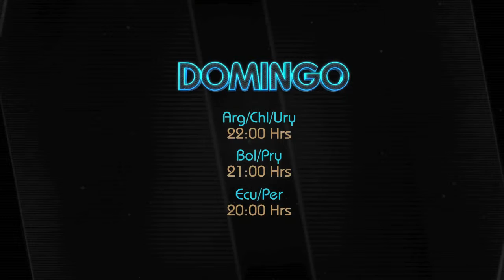PROMO Capítulo 9 - Jose Luis Cabrera - Pastor adventista - El Late de Nuevo Tiempo - 1ª T